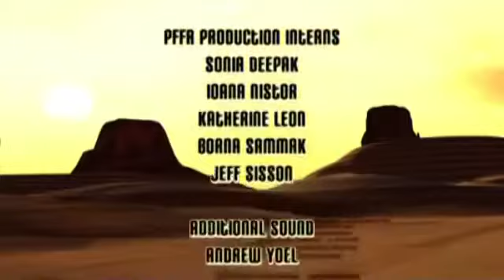Xavier Renegade Angel - End Credits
I had to delete from my saturn oflain,because
I got to fear of copyright video,but anyway,enjoy the end credits.
Original Description: Man why won't people upload this end credits.And also this is ome of the most weird,funny,and,interesting shows I have ever seen.
Original Date: March 23,2017
Episode Title: World of Hurt, BC